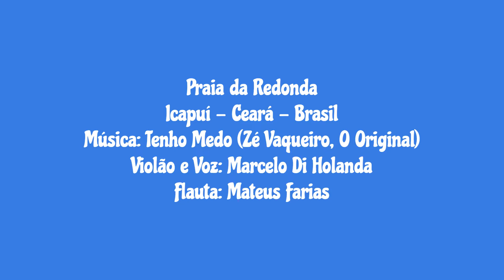Praia Redonda, Icapuí, Ceará, Brasil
Drone em Redonda, Icapuí.
Interprete: Marcelo Di Holanda e Mateus Farias
Drone: David Martins